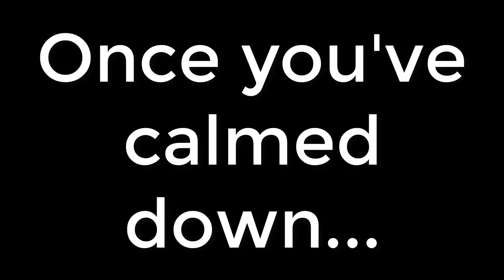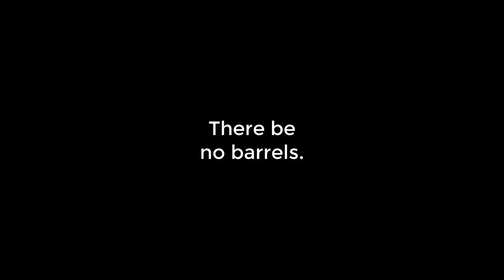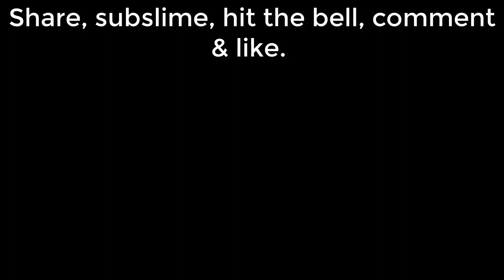HERE, THERE, AND EVERYWHERE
And Remember, Stay Classy, Stick Figures!